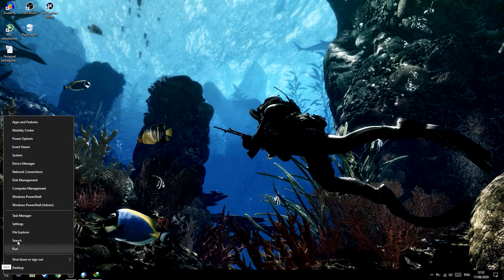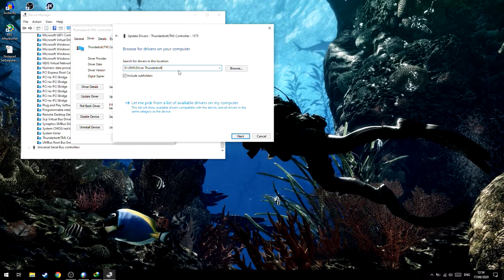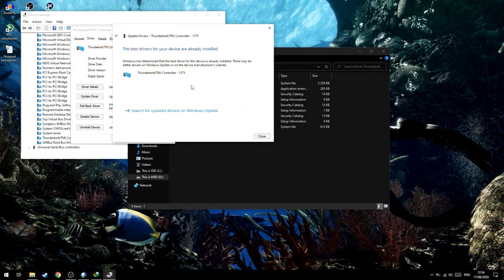Cara Update Driver Thunderbolt untuk eGPU!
oke pak,kali ini guwek akan memberikan sebuah video turorial bagaimana cara update driver thunderbolt untuk thunderbolt software,kalau gak diupdate maka gak bisa menggunakan egpu,tutorial ini merupakan bagian kecil dari 'Cara Upgrade VGA/GPU Laptop' untuk cara pasang dari awal kalian bisa tonton videonya.